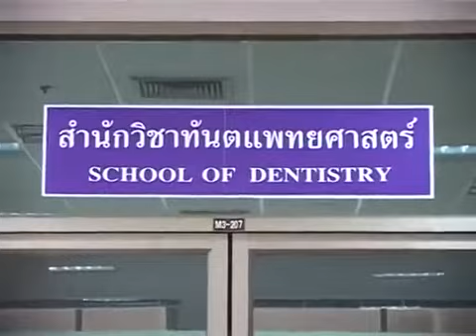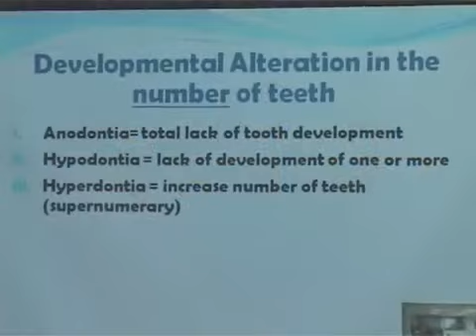รายการตามรอยแม่ฟ้าหลวง 'ตอน ทันตแพทยศาสตร์ตอนที่ 2'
ออกอากาศเมื่อวันพุธที่ 6 เมษายน พ.ศ.2559 ทางช่อง NBT